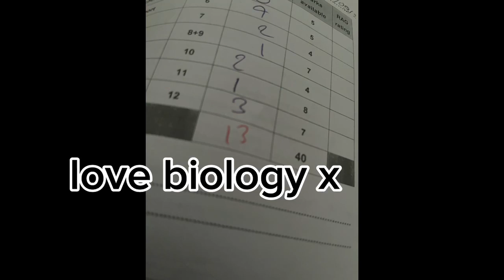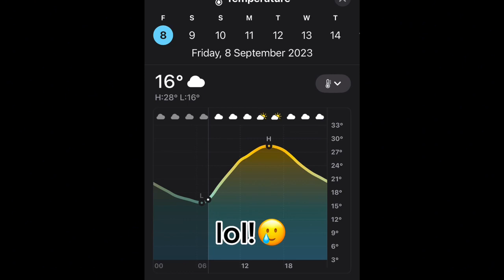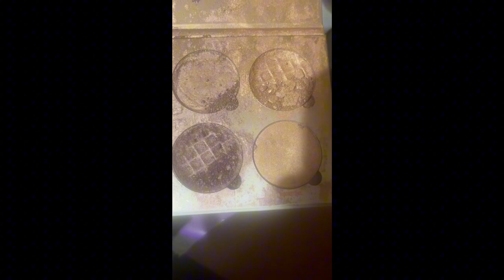⋆˚✿˖° grwm: first day of school (year10) ⋆˚✿˖°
xo - tami